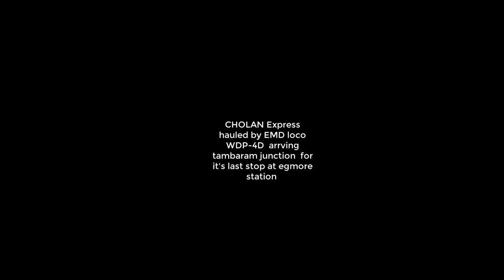WDP4D based cholan express heading towards Egmore railway station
finding EMD based loco is rare in chennai suburan but luckily i spotted Cholan Express usually hualed with ALco WDG-3A but this time with EMD loco WDP-4D